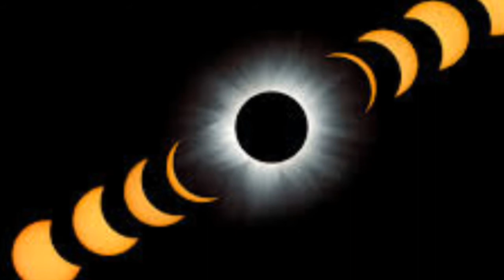चंद्र ग्रहण जाते-जाते दे गया इन 4 राशियों को खुशखबरी, होगा बड़ा आर्थिक लाभ